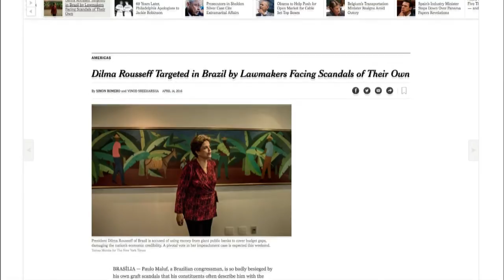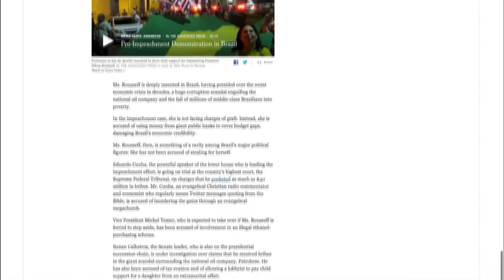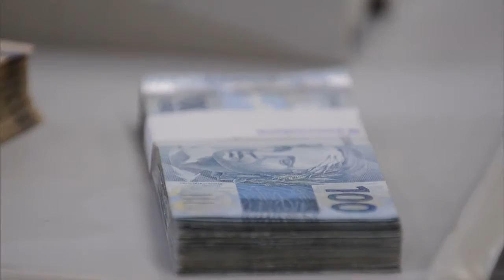Últimas - Deputados continuam debate do processo de impedimento da presidenta Dilma Rousseff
ÚLTIMAS 21h - 15.04.16: Desde a manhã desta sexta-feira (15), deputados federais debatem a abertura de processo de impeachment contra a presidenta Dilma Rousseff. O Advogado-Geral da União e parlamentares da base aliada fizeram a defesa do mandato da presidenta. Veja também: Dilma Rousseff se encontrou hoje com o secretário-geral da Organização dos Estados Americanos (OEA), Luis Almagro. O secretário manifestou apoio à presidenta e disse que falta consistência jurídica no pedido de impedimento. E mais: jornal americano The New York Times publicou reportagem sobre processo de impeachment. Segundo a publicação, principais parlamentares favoráveis ao impedimento enfrentam sérias denúncias de corrupção.